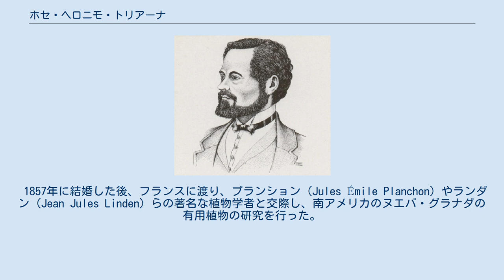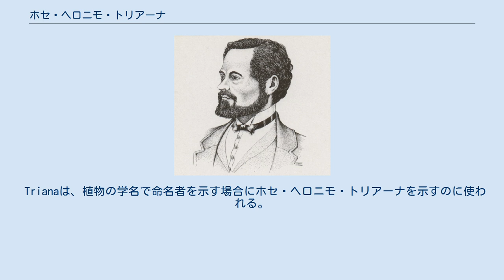ホセ・ヘロニモ・トリアーナ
José Jerónimo Triana. ホセ・ヘロニモ・トリアーナ・シルバ（José Jerónimo Triana Silva、1828年5月22日 - 1890年10月31日）はコロンビアの植物学者、医師である。
 ボゴタで豊かではないが名家で生まれた。
両親は有名な教育家で、ヨハン・ハインリヒ・ペスタロッチの教育法の紹介や、子供のための創造的な教育法についての著書を著した。
 colegio del Espíritu Santoで Lorenzo María Llerasのもとで学んだ。
1851年に 国の植物委員会に参加し、1857年まで働き、2200種の植物を掲載する植物図鑑の編集をおこなった。
 1857年に結婚した後、フランスに渡り、プランション（Jules Émile Planchon）やランダン（Jean Jules Linden）らの著名な植物学者と交際し、南アメリカのヌエバ・グラナダの有用植物の研究を行った。
政府の援助の乏しい中、"Enumeración de las plantas de Nueva Granada" (1862–1867)を出版した。
 1874年から、パリのコロンビア総領事を務め、多くのヨーロッパの植物学会、園芸協会の会員に選ばれ、植物学会の会議に参加した。
1867年と1878年のパリ万国博覧会では植物標本の展示で賞を得た。
1889年の博覧会には政府の援助がなかったにもかかわらず、博覧会にコロンビアの人々から集めた展示品を展示して参加した。
 フランスで販売される一連の薬品を開発し、コロンビアの学校のためにいくつかの教科書も執筆した。
 Trianaは、植物の学名で命名者を示す場合にホセ・ヘロニモ・トリアーナを示すのに使われる。